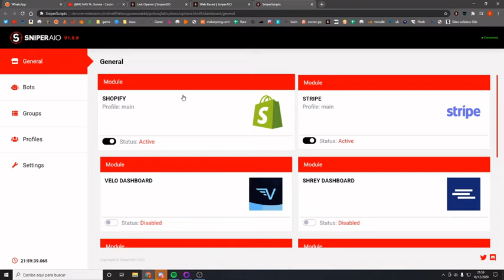Solar EU Live Cop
Thanks @sniper_aio

Im not owner of the music played in this video